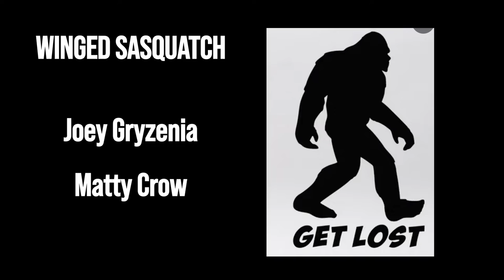USCG H-60 Jayhawk WINGED SASQUATCH 6006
USCG WINGED SASQUATCH
Thanks to the crew of AIRSTA ASTORIA for allowing us the opportunity to paint a custom-designed “WINGED SASQUATCH” on the H-60 Jay Hawk 6006.  THREE SILVER FINNED RESCUE SWIMMERS ARTISTS - Joey Gryzenia, Matty Crow  and George Cavallo  Special Thanks to the talented @hattiegwyn for painting help.